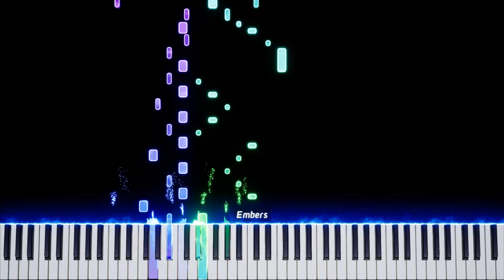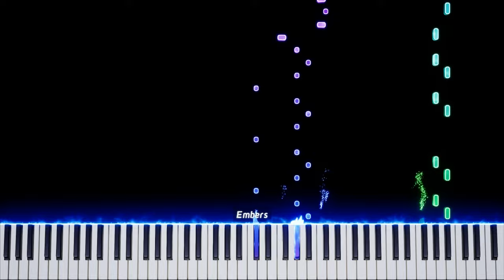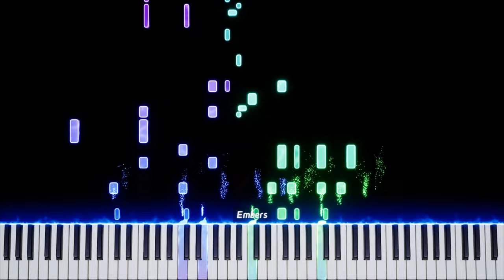Spider Dance (From Undertale) | Piano Arrangement by Lattice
Spider Dance is the 59th song in the Undertale Soundtrack. It is a fast paced and groovy song that plays during the protagonist's battle with Muffet.